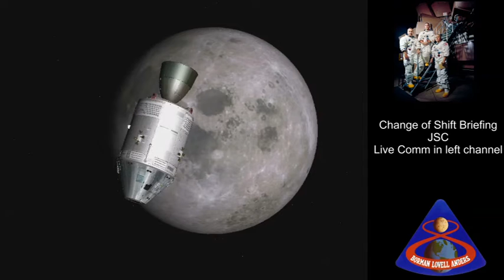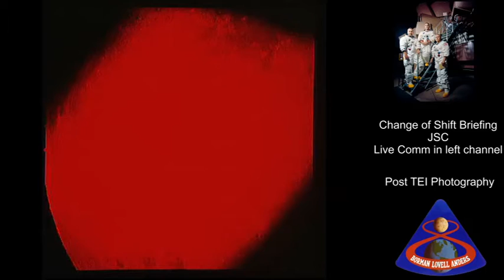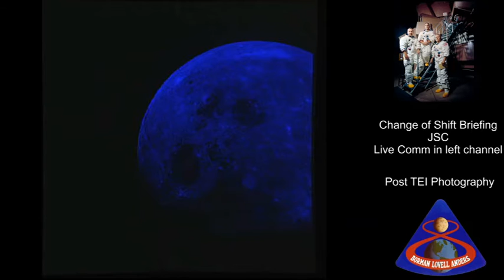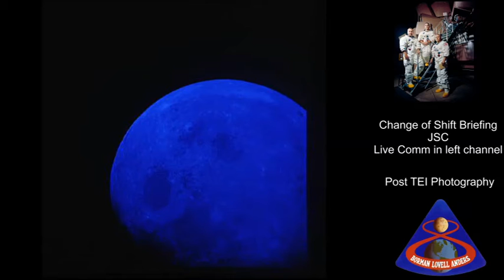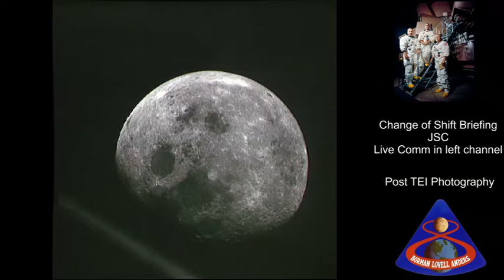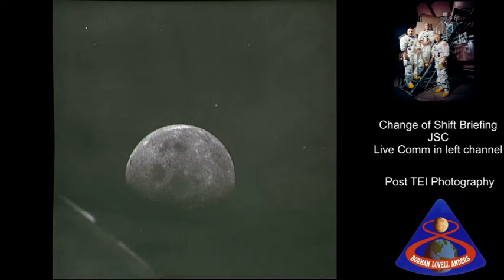Apollo 8 - Bills Stocking (Full Mission 31)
This video covers the 92-96 hour point in the mission, specifically the post TEI hours and a press conference from JSC. Bill Anders stays up while his fellow astronauts sleep. There is a break in the communications until he realises his comm has been disconnected on the panel. A press conference tkes place. Milt Windler is exuberant about the flight. As the video ends Lovell and Borman wake up, the morning news is read up to the crew and as Anders goes to "bed" he is remided to put his Christmas stocking up.

Audio is presented in two channels at some points. Headphones are advised.

The video is presented in 16:9 to allow use of photos and captions on the right of the screen. Captions are used to show PAO and other events. I have added in the photos possibly taken at the timeline in the flight.

NOTE -

Orbiter Space Simulator is used to depict events as they were happening in real time, although I do not claim attitudes/spacecraft orientation are correct.

I sourced the Apollo 8 Flight Journal to assist with photo placement and audio editing. I would recommend the viewer using this as an aid whilst listening as it gives great descriptions of the technical details of the flight as it happened and explains, in laymans terms what is going on.

All video, photos and audio is courtesy of NASA.